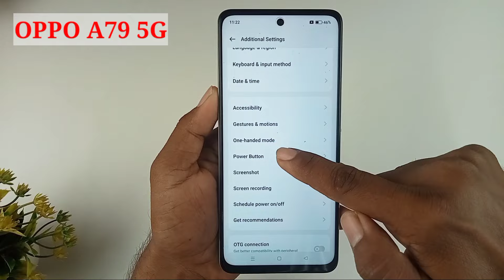Oppo a79 5g switch off kaise kare / how to power off oppo a79 / oppo a79 power off setting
Hello dosto aaj ki is video mein humne aapko bataya Oppo a79 5g mobile ko power button se switch off kaise kiya jata hai